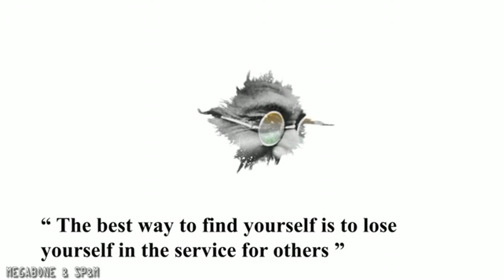Proud to be Indians ! 68th Republic Day video MUST WATCH and SHARE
Republic Day honors the date on which the Constitution of India came into effect on 26 January 1950 replacing the Government of India Act (1935) as the governing document of India ! The Constitution was adopted by the Indian Constituent Assembly on 26 November 1949, and came into effect on 26 January 1950 with a democratic government system, completing the country's transition towards becoming an independent republic. 26 January was chosen as the Republic day because it was on this day in 1930 when Declaration of Indian Independence (Purna Swaraj) was proclaimed by the Indian National Congress as opposed to the Dominion status offered by British Regime